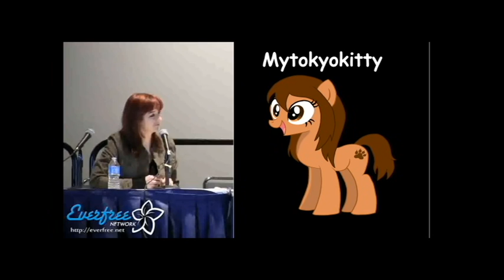Equestria LA 2012, My questions to Lauren Faust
Hi guys,

Now I wasn't sure if I was going to put this clip together or not, but I decided to. I'm just asking a few questions to Lauren. My first one was "If Hasbro allowed you to put your pony in the series, would you have done it?" and my second question was about improving animation and such. Reason I asked is because I wanted to get advice from her. I really want to improve on my arts and animation and hopefully someday work for a studio company.

Also, I would like to apologize if I sound quiet (my voice isn't that loud in public). I was nervous and excited at the same time when I was talking to her. Also, I do have autism which is why I say "so" or "um" a lot. I just hope I didn't say the wrong thing. ^^;

Anyways, I'll have more videos up soon. Bye!

Credit for clip goes to: Everfreeradio